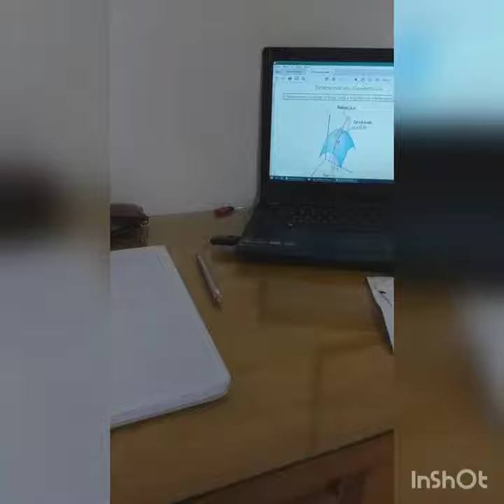A day in the life of a UTN FRP student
A student from Inglés I tells us what his day is like.